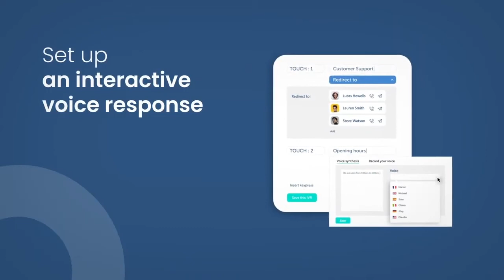Discover Business Phone System That’s Simple and Easy to Use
Learn how the Ringover business phone system can transform the way your team communicates!📲 In this video, we’ll showcase how Ringover’s cloud-based phone system helps businesses streamline communication, enhance collaboration, and deliver exceptional customer service.

You can even integrate Ringover with popular business software like HubSpot, Salesforce, and Bullhorn to maximize productivity and performance.

0:00 Intro
0:04 Ringover Business Phone System Features
0:38 Outro

✅Key features of the Ringover business phone system
✅Benefits of using a cloud-based phone solution for your team
✅How Ringover integrates with tools like CRM and helpdesk software to improve workflows

Whether you’re a small business or a growing enterprise, Ringover is the communication tool designed to scale with you. Watch now to see how it can revolutionize your business!